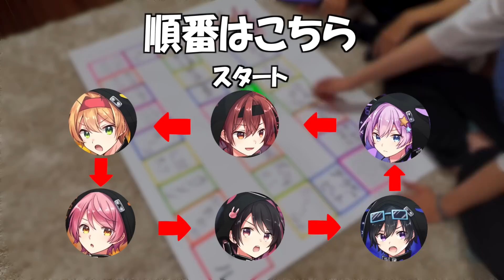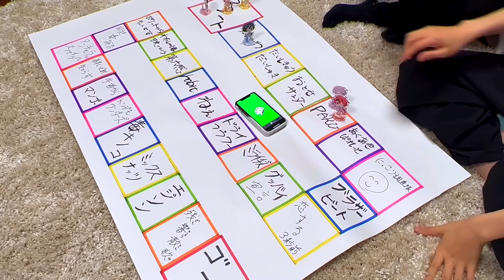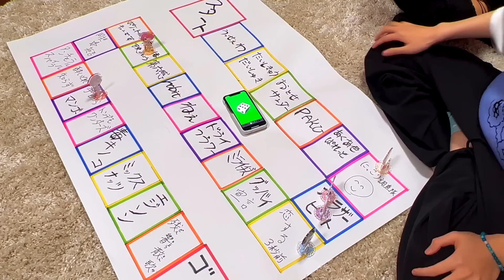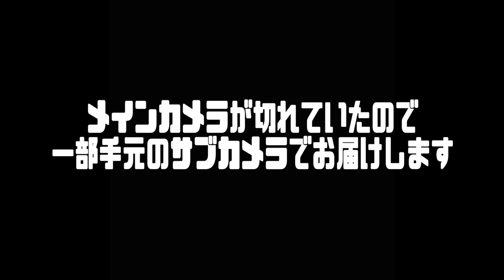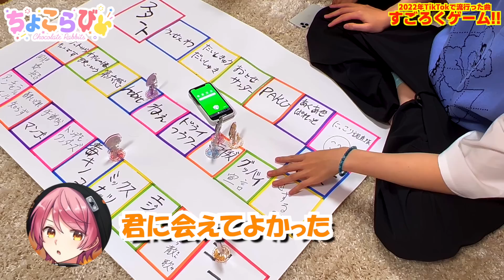TikTokで流行った曲しか歌えないTikTokスゴロクが色々やばすぎたｗｗｗｗｗｗ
🍫少し古い？🐰

12月31日にパシフィコ横浜で無料ライブします！！！
ぜひ会いに来てください！！！

新しいオリ曲『地球最後の日は君とチュウがしたい！』が

このチャンネルでは歌ってみただったり